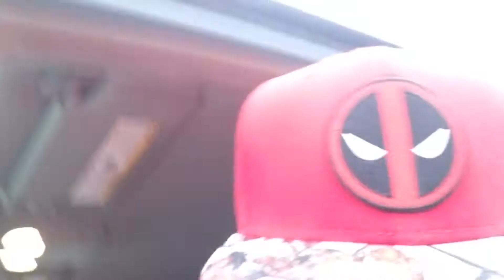Fitted snap back thoughts《Relationships and paper》